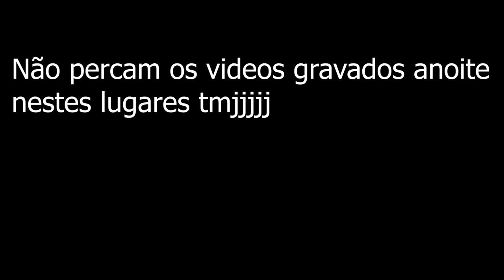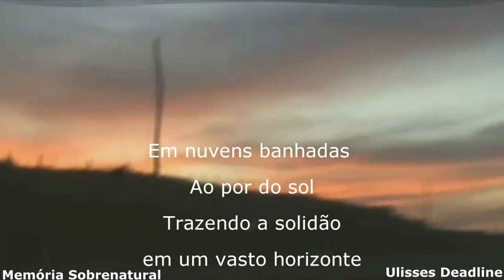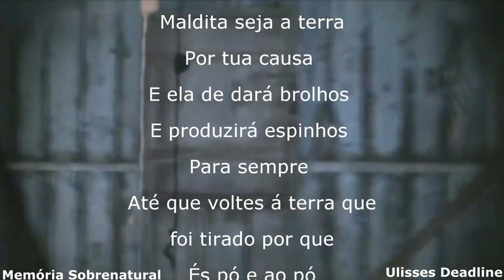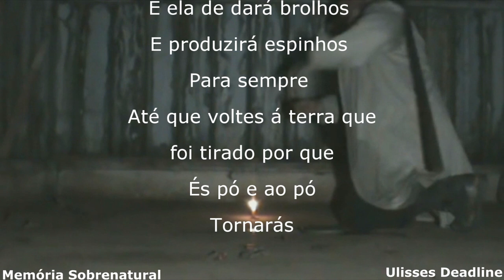Memória Sobrenatural : Lugares Assombrados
Sejam bem vindos ao mundo sobrenatural, estes lugares trazem um conhecimento ao local durante o dia em meio ao sobrenatural